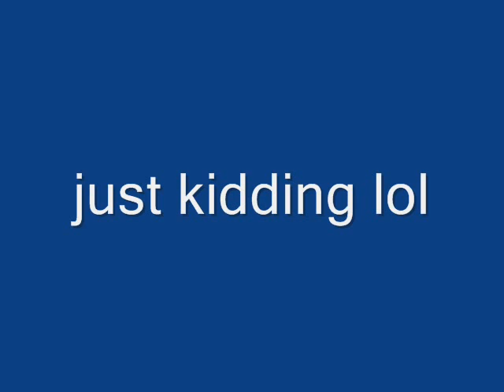baby brando pt 2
brando